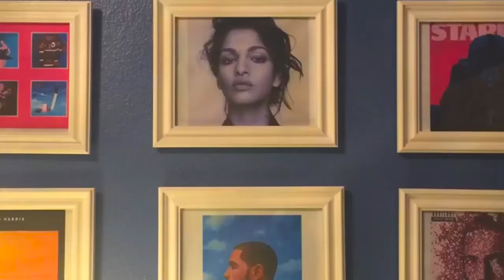BEST SONGS OF 2017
"Music With Bob" concludes the year with best songs that 2017 had to offer...Let's see what made into the list...